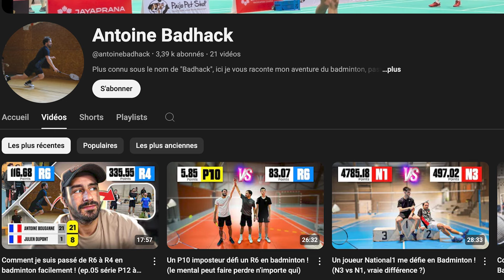Comment j'ai battu un N3 et un R4 en simple ! - Analyse de match / Partie 1 🏸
Dans cette vidéo, je vous partage une analyse détaillée de mes matchs contre un N3 et un R4 en simple. Découvrez les stratégies et techniques qui m'ont permis de décrocher la victoire. Je passe en revue chaque point clé, les moments décisifs et les ajustements tactiques effectués. Que vous soyez débutant ou joueur confirmé, vous trouverez des astuces pour améliorer votre propre jeu.